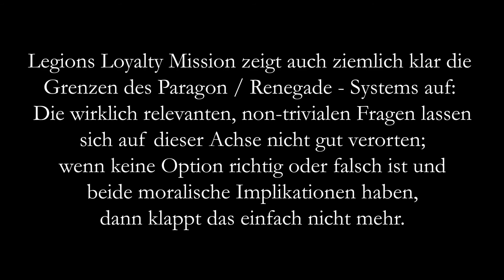Mass Effect 2 | Folge 37: A Legion Divided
Grüzi und Herzlich Willkommen zum großen Highlight-Quest-Haxenmampf mit Mass Effect II: In einer Crew voller mehr oder minder schräger Charakterköpfe hat nun auch der wohl exotischste aller rekrutierbaren Mitstreiter auf der Normandy Quartier bezogen! Und weil unser Roboterkumpel Legion als effizient arbeitende Maschine kein Interesse daran hat, um den heißen Brei herumzureden, rekrutierte er uns wiederum postwendend für seine Loyalty-Quest. Diese führt uns in das Herz der auch uns feindlichen Geth-Fraktion, und zu einer der moralisch kniffeligsten und damit auch interessantesten Quests der Videospielgeschichte. Man muss es selbst probiert haben – guten Appetit!